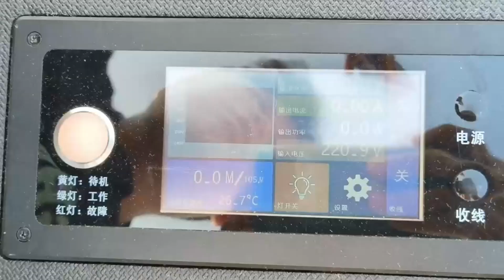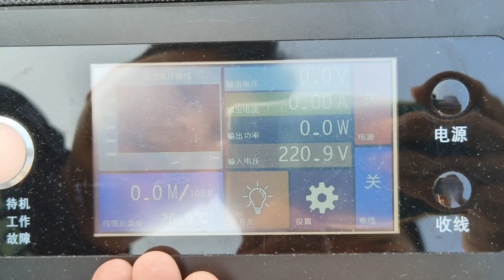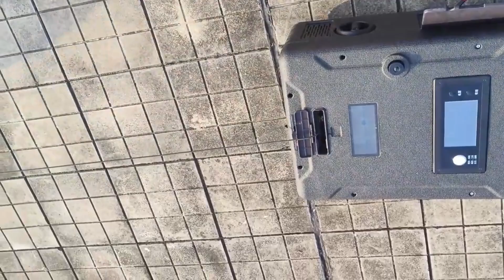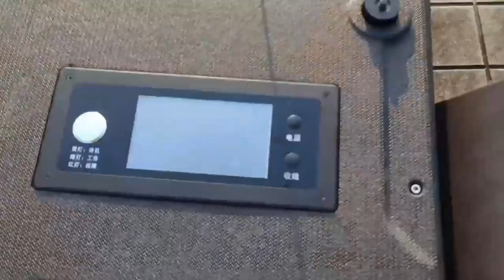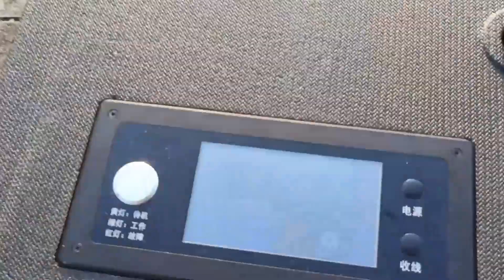DJI M350 Drone Tethered System with Emergency Lighting Aerial illumination.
This video show you the DJI Matrice 350 tethered system with the outdoor emergency lighting system.